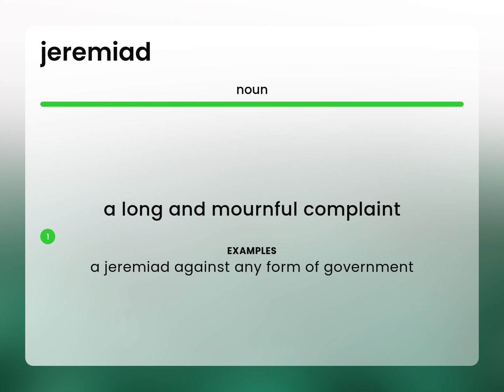Jeremiad | what is JEREMIAD meaning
JEREMIAD definition